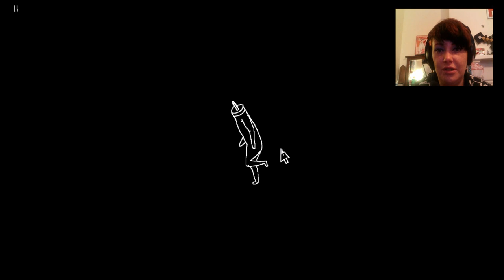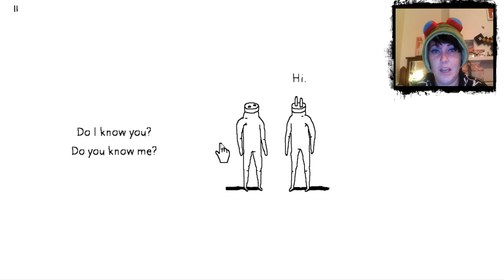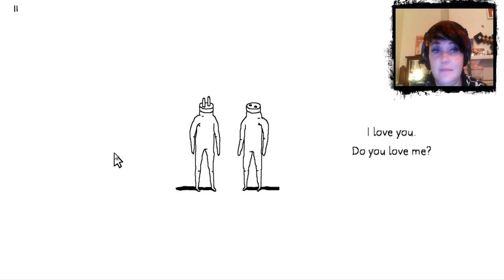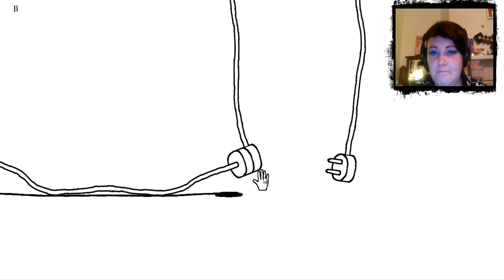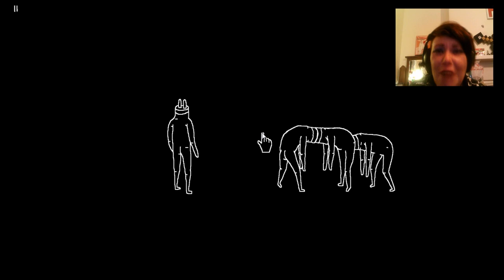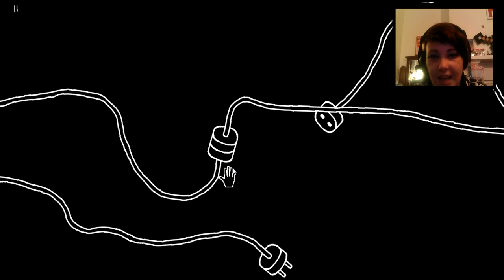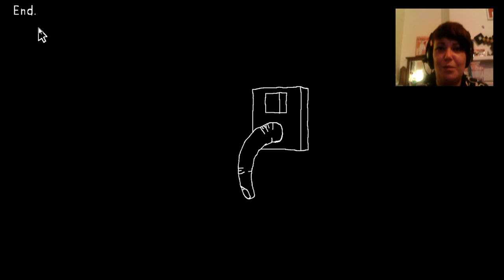Plug & Play | I CAN'T EVEN | Weirdest Steam Game EVER!!!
I don't even know where to start with explaining this video, clearly, it's not Minecraft.

Explore the universe of Plug & Play, an interactive animation drawn by Michael Frei and coded by Mario von Rickenbach. An unashamedly surreal play with plugs.

Original background music had to be removed due to copyright, the track was replaced with, Lord, Have Mercy (Gospodi, pomiluj) by Dr. Emiliyan Stankov

Steam ign: carrottopplaysmc